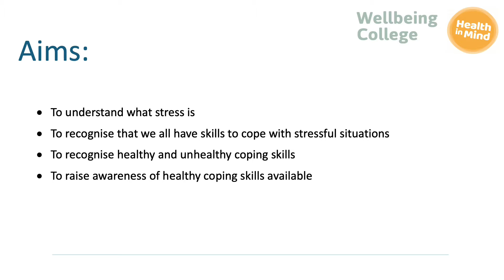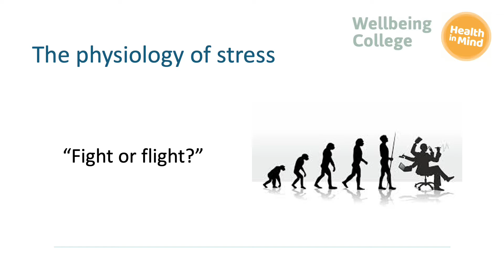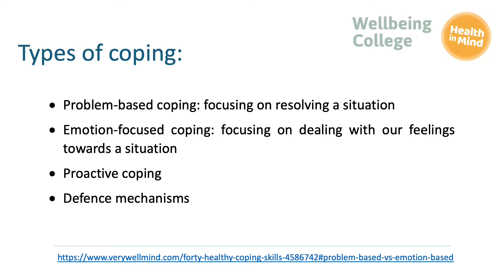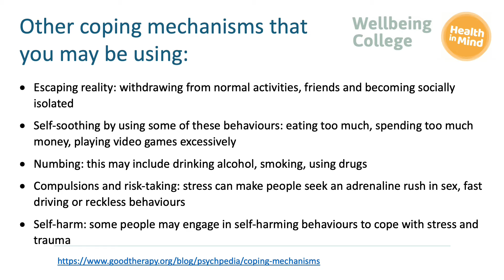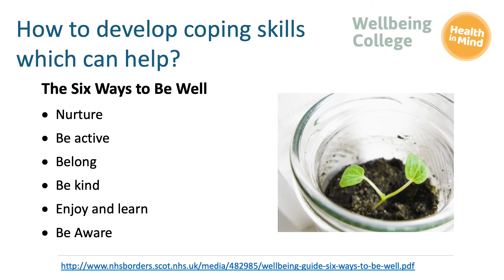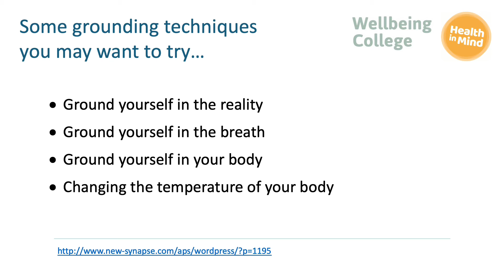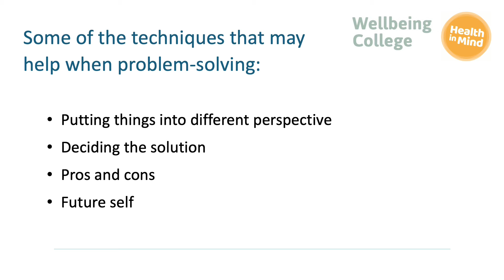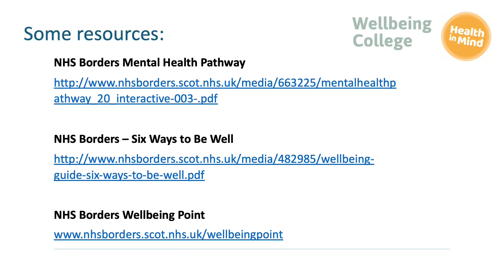An introduction to coping skills (A Wellbeing College bitesize information session)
This session is funded by the Scottish Borders Joint Health Improvement Team programme, 'United to Prevent Suicide'.

In this video we explore what we mean by stress and the skills we have and can develop to cope with challenging and stressful situations.

Join Paulina as she talks through, some definitions of stress and what it is and the physiology behind our stress response and how this affects our bodies. We then talk about what we can do help ourselves to cope in these situations, exploring different skills we can develop and use to help us to feel better or manage more easily.